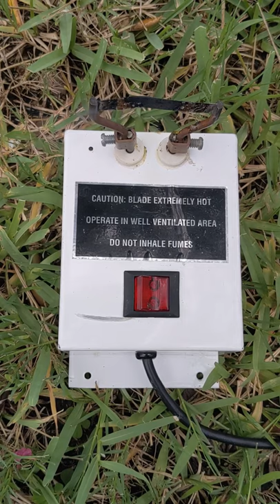Paintbrush Sliced w/ Hot Blade - Super Satisfying! - Extended Version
Slicing the bristles off of a paintbrush - extended. Suggest in the comments what else I should slice.